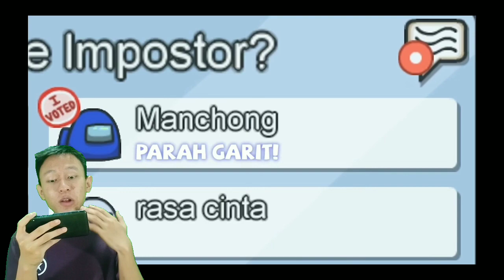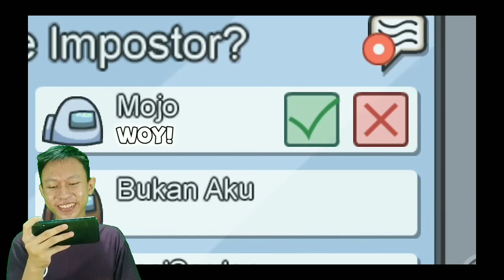REACTION Milyhya Among Us - Player terburuk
Oky guys kali ini kita bakalan,REACTION Milyhya Among Us - Player terburuk

Cara menjadi
-like = mendukung 👍
-coment(positif) = support 😉

Sp tau ada yg mau donasi buat update room & device ane :')

1 like dari kalian membuat ku bahagia 😉

🔴Kinemaster
📱Assus zenfone m1
📲 Vivo ***
🎮 Among Us